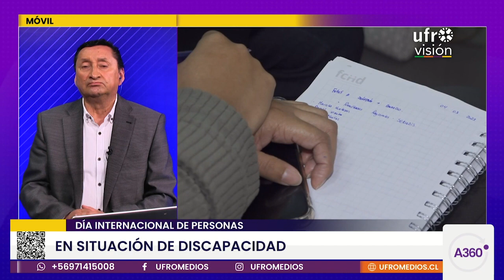Día internacional de personas en situación de discapacidad | ARAUCANÍA 360°